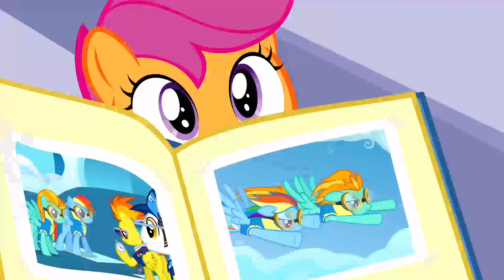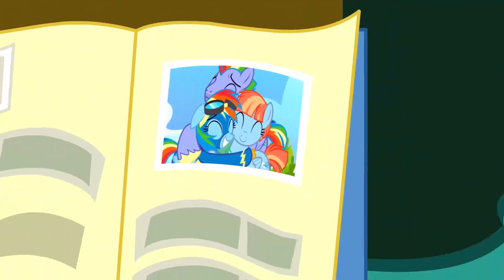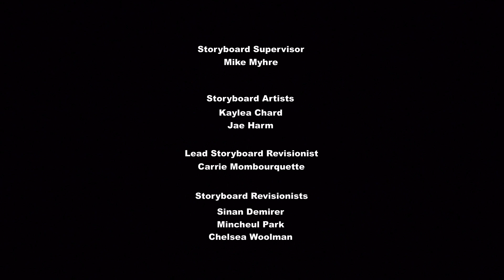my little pony temporada 7 cap 7 Padres Desbocados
Scootaloo decide entrevistar a los padres de Rainbow Dash, Bow Hothoof y Windy Whistles, al conocerlos, para un informe de su escuela sobre su ídola (con detalles de la temporada 3 ("Academia Wonderbolt") y 5 ("Rarity Investiga")). Los dos se entusiasman al enterarse de que Rainbow es ahora una Wonderbolt, y visitan inmediatamente a su hija para animarla. Sin embargo, Rainbow Dash empieza a desesperarse por el apoyo de sus padres demasiado entusiastas, confesando a Scootaloo que ella ocultó en su entrevista la inducción de sus padres por esta misma razón. Cuando sus padres empiezan a celebrar por cualquier acción que ella hace, Rainbow Dash estalla y furiosamente los envía lejos. Decepcionada por su comportamiento, Scootaloo le muestra a Rainbow Dash su informe, y se va triste, y Rainbow la ayuda a darse cuenta de que desde pequeña ha contado con el apoyo de sus padres, y ellos la han hecho la poni talentosa que es hoy en día. Finalmente, Rainbow Dash decide disculparse mostrándoles a sus padres un show privado de los Wonderbolts, mostrando su agradecimiento por todo el apoyo. Scootaloo obtiene un 9 en su informe y Rainbow Dash y sus padres la animan por su esfuerzo.